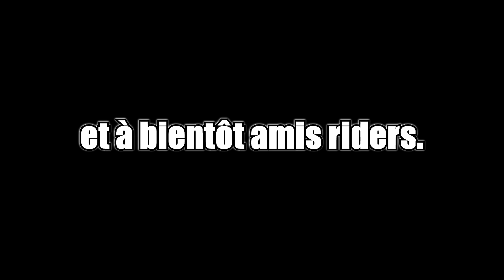[Endurance de Saint Saulge 2016] Deuxième Partie/ Boubier/ Gaz à fond à l'arrivée !!!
🚵 DESCRIPTION 🚵

Salut les Riders.

Voici la deuxième partie du retour vidéo de l'endurance de St Saulge où l'on retrouve un condensé de la deuxième moitié du circuit... bourbier, grimpette et passage de folie sur la ligne droit d'arrivée mais surtout de bien beaux pilotes qui nous offrent un beau spectacle ;-)
Magnifique course pour la première manche du championnat d'endurance Bourguignonne qui a eu lieu le 26 juin 2016 à Saint Saulge. Organisé par le Mcn St Saulge 🙌

- Enduro Bourgogne :

Résultats, photos, infos...

-Gopro Hero 3 Silver (gentiment prêté par un ami, Merci)

Perche :

-Monopod

On se retrouve le 25 juin 2017 pour une nouvelle endurance a Saint Saulge  ! ✌

N'hésitez pas à laisser un petit commentaire ツ.

Merci et Bon Ride!!!  👊